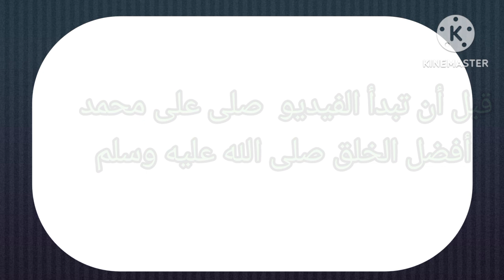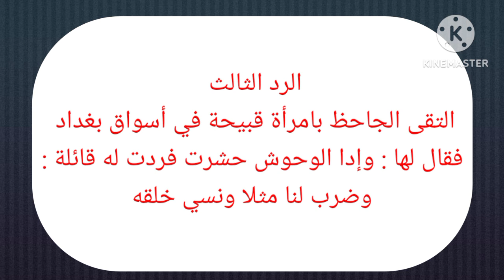تعلم فن الرد حتى لا يحرجك أحد بعد الآن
فن الرد. لن# يحرجك#أحد#بعد#اليوم# تطوير الدات#.